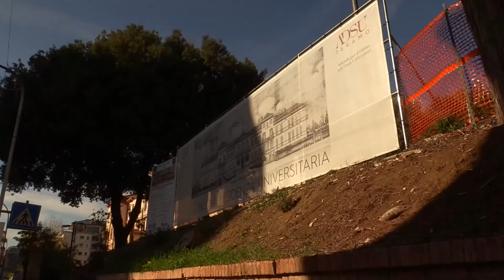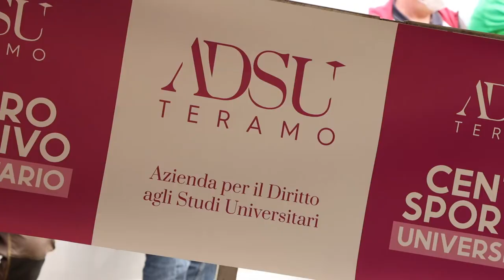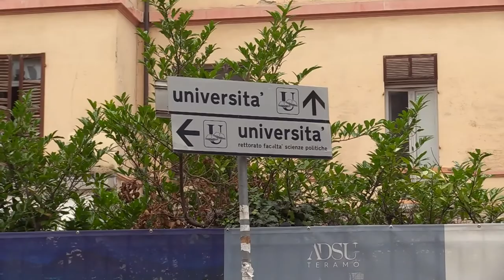Teramo. Nell'ex vaccheria un centro sportivo universitario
Questa mattina, a piazza Sant'Anna, l'Adsu di Teramo ha presentato il nuovo centro sportivo universitario che sorgerà sui terreni adiacenti alla residenza universitaria di Viale Crucioli. Il progetto, finanziato con 2milioni e mezzo di euro prevede una struttura accessibile anche agli atleti paralimpici. Alla presentazione è intervenuto Luca Pancalli, presidente nazionale del comitato italiano paralimpico.